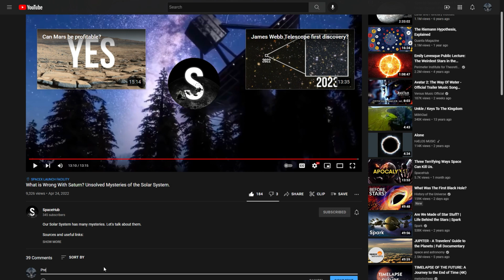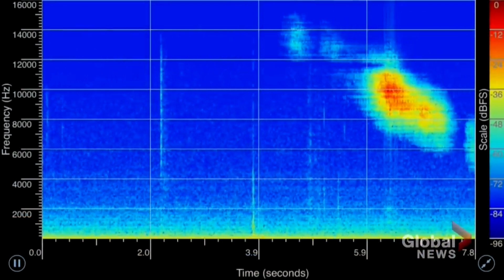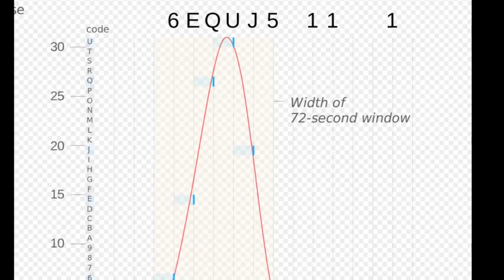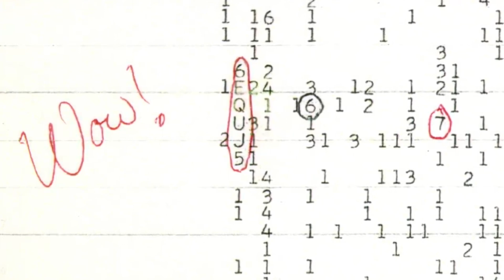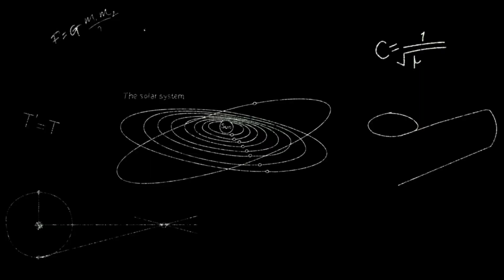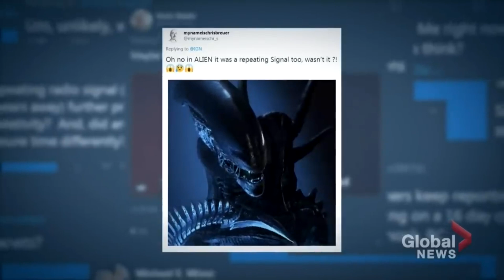Has “The Wow” Signal Source Finally Been Found? Is it Alien?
Alien 'Wow!' signal could be explained after almost 45 years. But it coudn't. We still have no idea about it. But maybe we found where the wow signal came from.

Useful links, sources and additional info:

An approximation to determine the source of the WOW! Signal
Was the Wow! Signal Due to Power Beaming Leakage?